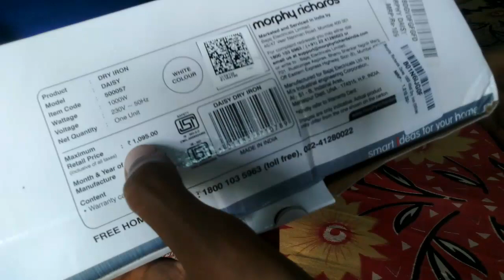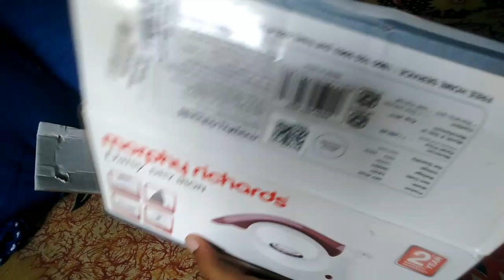Morphy Richards Daisy 1000-Watt Dry Iron Unboxing | Best Budget Iron